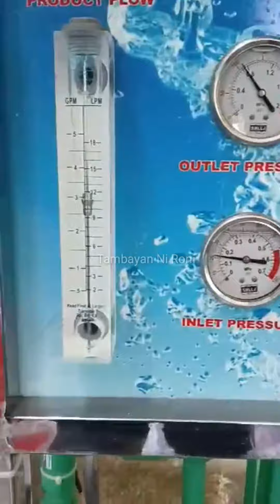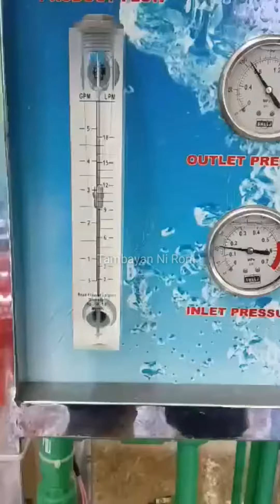paano mag install ng PRE FILTER? | Water Refilling Station maintenance